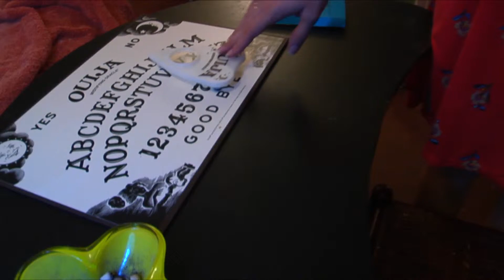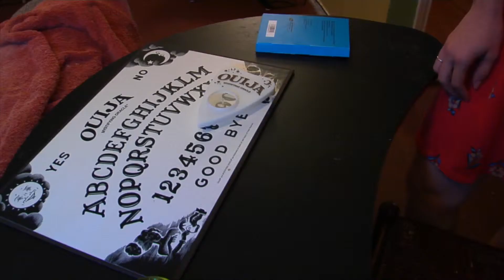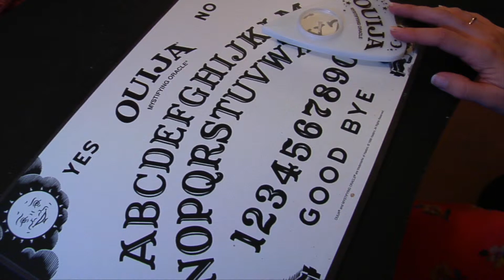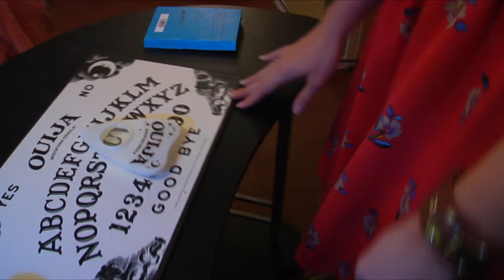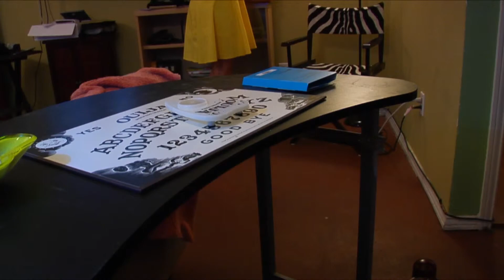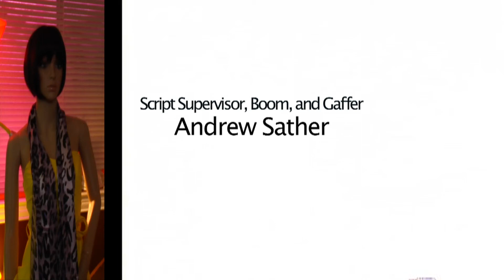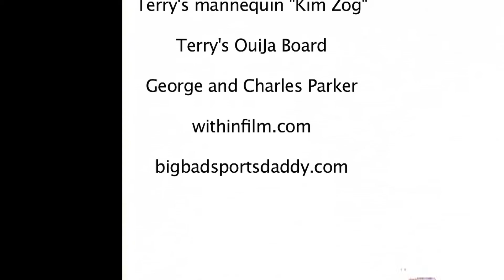Empty Boxes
A Short Film by Terry VanDerHeyden.  Cast: Brianna Brill,  Jason Rowe, Bridgette Mishelle.  Music by Delphine Dora, David Byrne, and Emma Acs